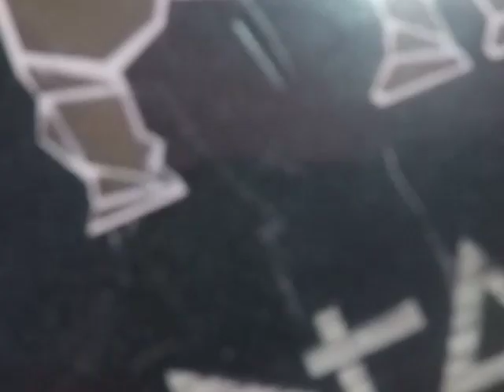Cartago 2023 Sole Urrutia "Mis compas son mucho mejor que yo Nuestro mundo nosotros lo cambiamos"